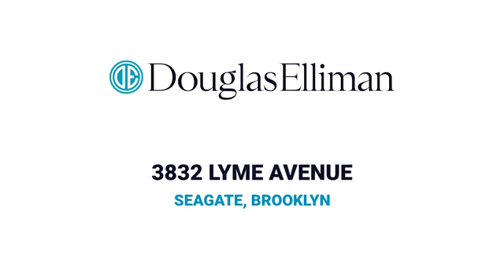3832 Lyme Avenue, Seagate, Brooklyn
Beautiful custom-built home with 9 bedrooms, 5 bathrooms on a spacious 60 100 lot with driveway parking for at least four cars. Enter the foyer hall with double doors, leading on to a grand staircase. To the right, you have an office/optional guest room and adjacent full bathroom. To the front, you have a grand dining room with over 650 square feet, perfect for entertaining. Thereafter, you walk in to a den/living room surrounded by daylight from 2 full walls of windows. The eat-in, 500 square foot kitchen features 3 sinks, 3 dishwashers, 3 stoves and 2 refrigerators. Just when you thought this was a big kitchen, double closet doors open up a full Passover kitchen with double sinks and 2 stoves. The entire first floor is attached to a 400 square foot, wooden deck which takes you to the huge tranquil backyard.

The 2nd floor features four spacious bedrooms, two full bathrooms, a laundry room and plenty of closets. 4 Exposures all around + skylight provide for all day flowing sunlight, making this a warm and cozy home.

The Basement also features four spacious bedrooms, two full bathrooms, a full kitchen with washer/drier built in, a very large recreation room and a ton of storage and closet space.

Seagate is one of NYC's only private gated beachfront communities with the most beautiful private beach in NYC. The nearest subway stops, which offers D, F, Q and N trains, is a mile and a half away, though the B36 and B74 buses will take commuters there from the neighborhood's gates. There is also an X28 express bus to Midtown Manhattan from Neptune Avenue. Taxes are $11,239 and Seagate Assn dues are $6871.